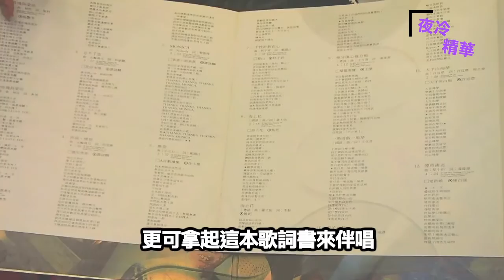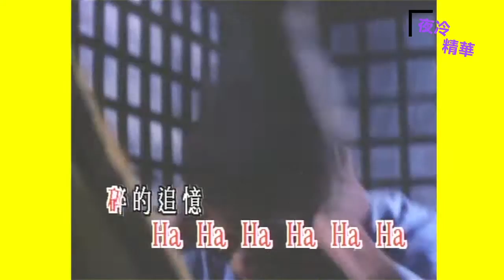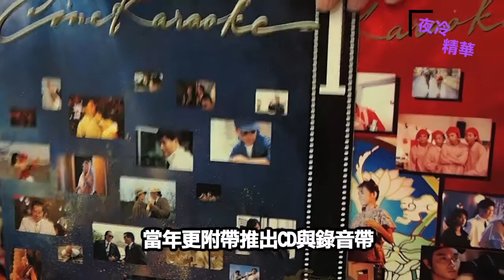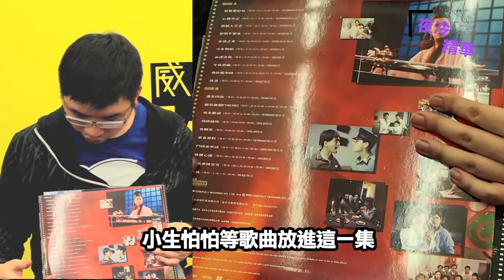【威哥會館】第1回:【夜冷精華】 電影卡拉OK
【威哥會館】獨闖龍潭 正式登場
第一集以【夜冷精華】為題作頭炮，從收集得來的垃圾寶藏中，與大家分享八、九十年代的娛樂產品，第一次介紹的是電影卡拉OK鐳射影碟。在此多謝幫忙編寫【威哥會館】主題音樂的Ka Co，望各影友多多指教!
資料補充：有影友提出《威龍猛探》中，原來有出現過《晚風》這首歌，真的感謝提醒⋯
*本片涉及片段為非牟利及只作評論之用*